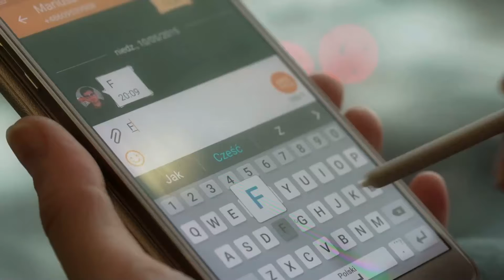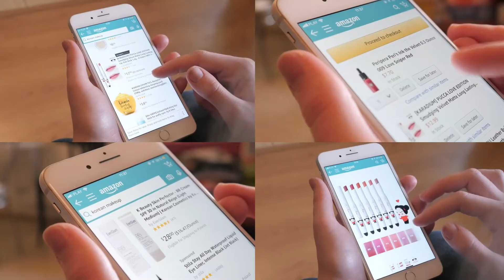Garde-tu ton téléphone dans ta poche ?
C’est une mauvaise habitude, Apple déclare explicitement que le téléphone ne doit pas trop toucher votre corps. Voici pourquoi:

Video Chapter
00:00 Introduction
00:20 A quelle distance faut-il garder son téléphone ?
02:28 Des études montrent pourquoi il n’est pas bon de garder son téléphone dans sa poche
03:20 Conclusion

1-  L’exposition aux rayonnements peu dépasser les normes pendant le « fonctionnement » si le téléphone était « positionné à moins de 15 millimètres du corps »
2- Le rayonnement des téléphones portables comme « potentiellement cancérigène pour l’homme », d’autant plus que l’utilisation du téléphone portable fait référence à un risque accru de gliome, un type malin de cancer du cerveau. Ensuite, il y a des lacunes dans les tests de rayonnement des téléphones portables. L’American Academy of Pediatrics, par exemple, a récemment exhorté la FCC à commencer à considérer les enfants qui utilisent des téléphones portables.

« Les enfants ne sont pas de jeunes adultes et sont affectés par toutes les expositions environnementales, y compris les radiations des téléphones portables », indique la FCC.